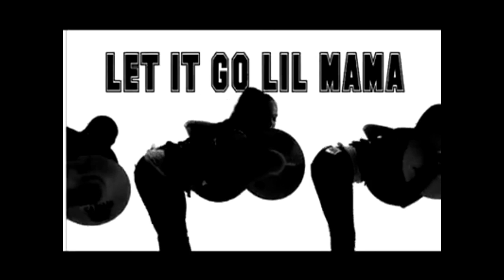[HD] Nelly (ft. Pharrell) - "Let It Go (Lil Mama)" (Official Music Video) [High Def - 720p]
Official Music Video for Nelly's song "Let It Go (Lil Mama)" featuring Pharrell!!!